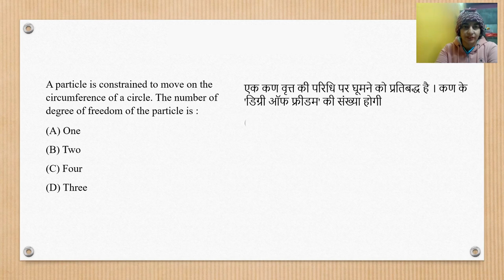MCQ PHYSICS UPHSEC - Question 1